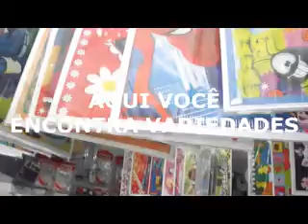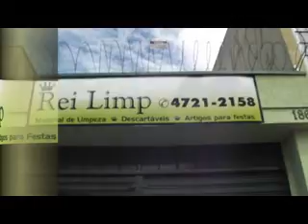Rei Limp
Artigos para limpeza Descartáveis Produtos para festas